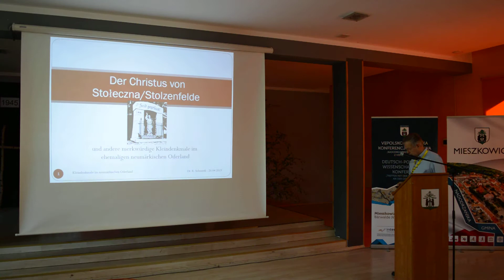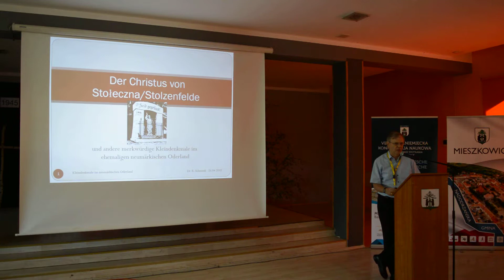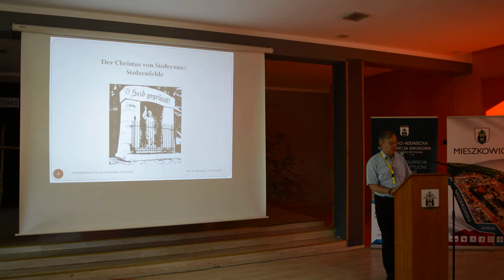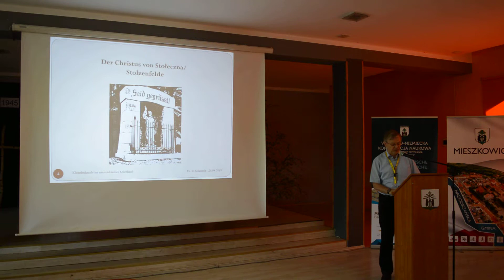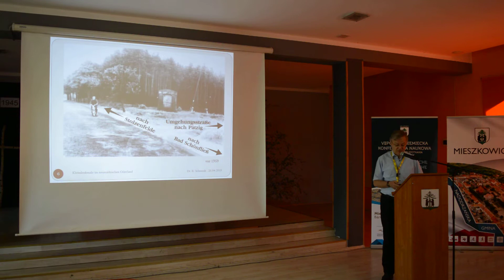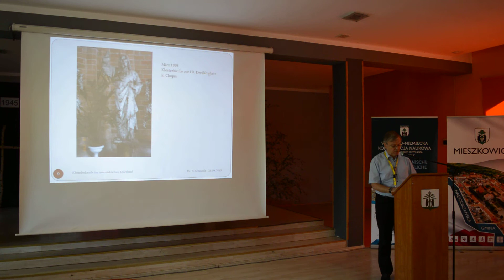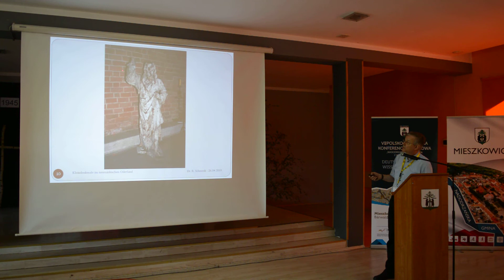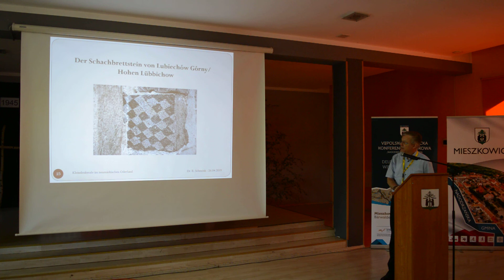Chrystus ze Stołecznej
Fragmen konferencji